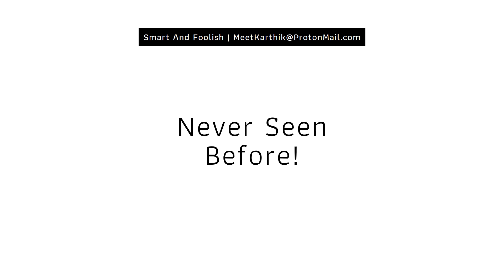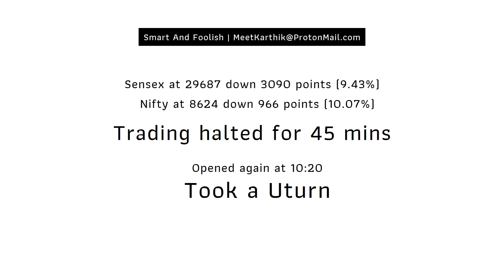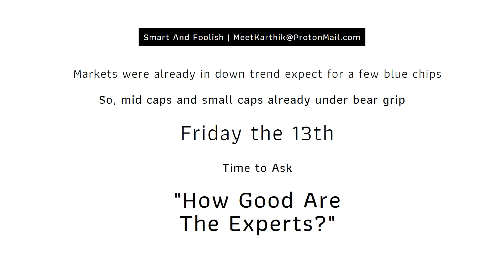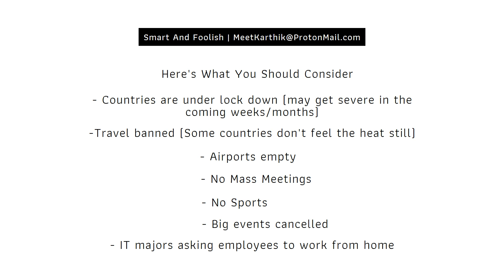Market in Free Fall After 2008 | Tamil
Indian stock markets have hit lower circuit for the first time since 2008. And trading was halted for 45 minutes. While everyone thought the markets would go down further but the share market took a sharp U-turn. Stock markets in India has been very volatile in the recent past. So it all depends on how the government handles such a situation.

India's already facing economic issues like lower GDP, unemployment, banking crisis. No doubt these are testing times for both the governments and individuals alike.

Be wise and deploy money in the markets as and when required.